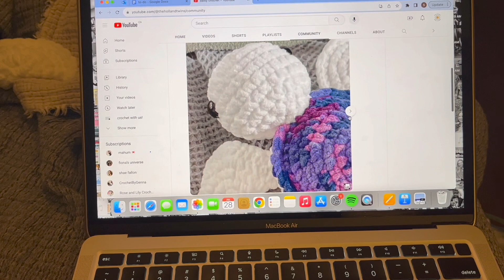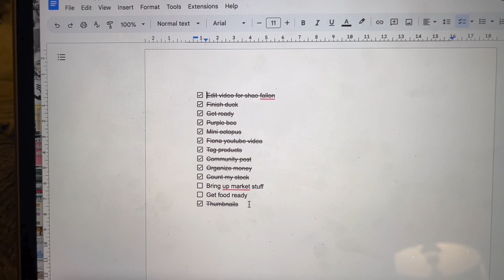a day in the life as a small crochet business owner + content creator 🌿 crochet business vlog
hey everyone!

we hope you enjoy today's video, where shae brings you along with her on a day in her life as a crochet business owner and content creator. we love our job so much!

canadian amazon storefront
american amazon storefront